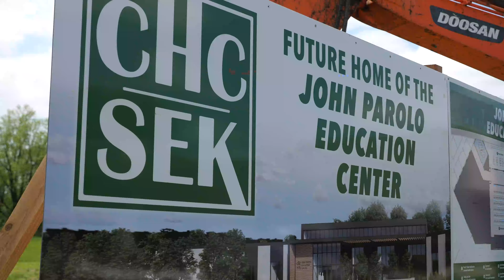John Parolo Education Center CHC|SEK Ribbon Cutting